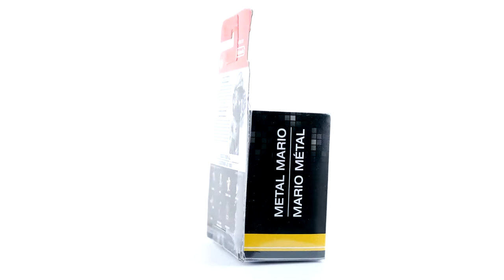World of Nintendo Super Mario Metal Mario Figure Silver 2.5 inches jSALEj #43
Metal Mario Figure 2.5 inches by World of Nintendo.

Available on eBay

JSALEJ Company
store.jsalej.ca | Toys, Games & Collectibles